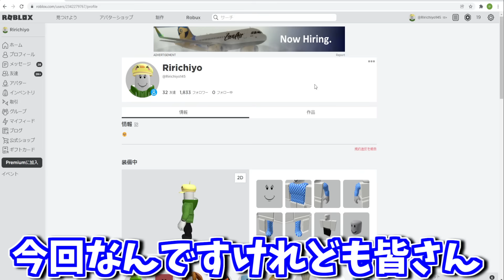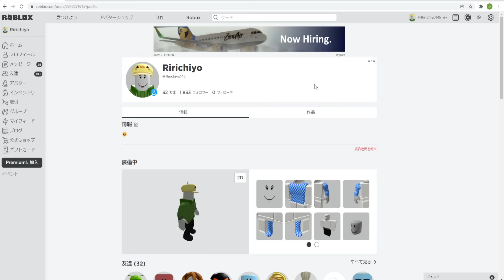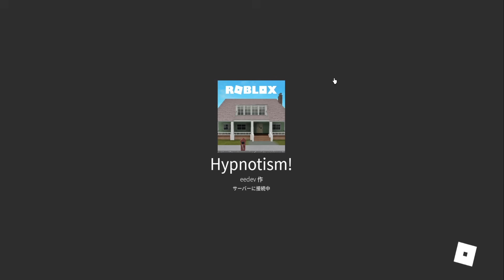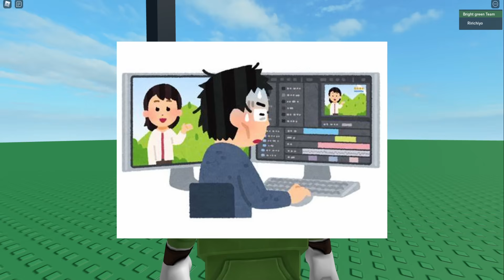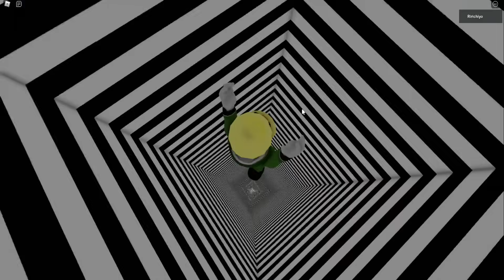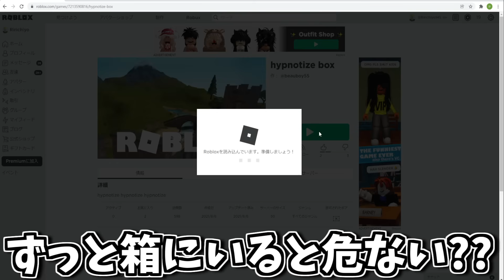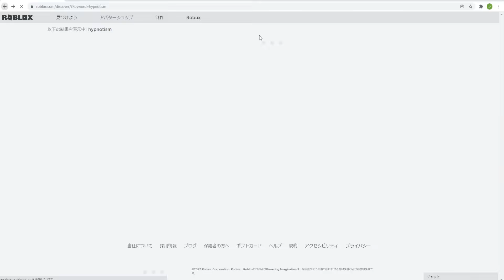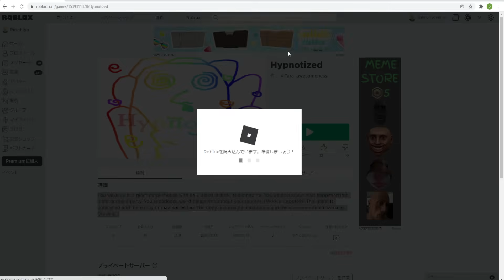遊ぶと"催眠術"にかけられるマップ 本当に催眠にかかる?? -ロブロックス[りりちよ]